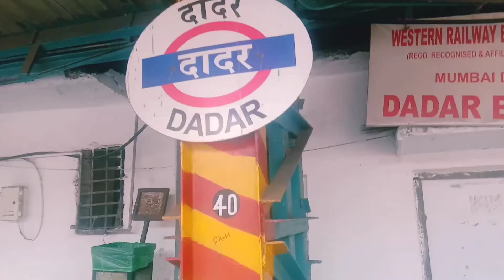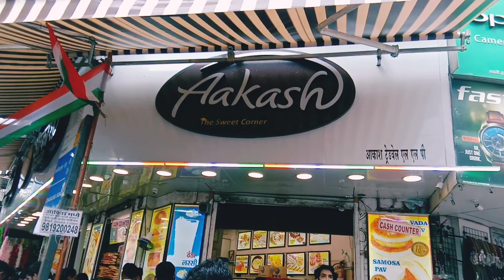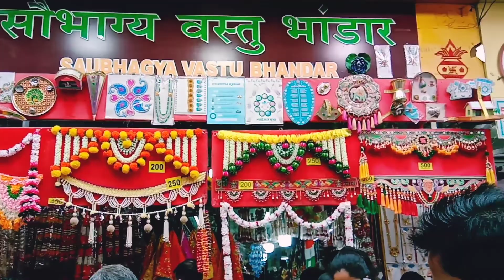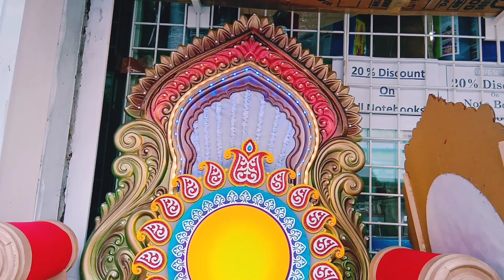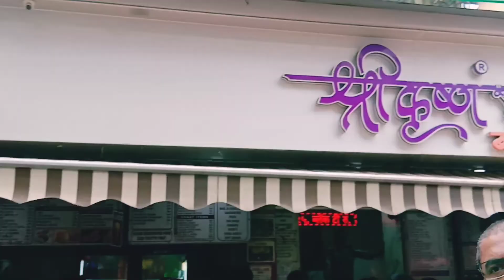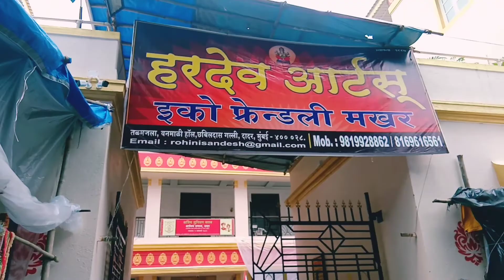दादर मार्केट-Dadar Street Market Mumbai!!Ganpati Decoration Material at dadar market!!cheapestmarket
Ganpati Decoration  Market In Mumbai.

Hello everyone

Hope you all are doing amazing

So in today's video I am going to show you Ganpati decoration Shopping Items at Dadar market mumbai.
This market have huge collection of decorative items useful for ganpati decoration.

Address= Dadar Market Chabildas Road  dadar west near station

Musician: @iksonmusic